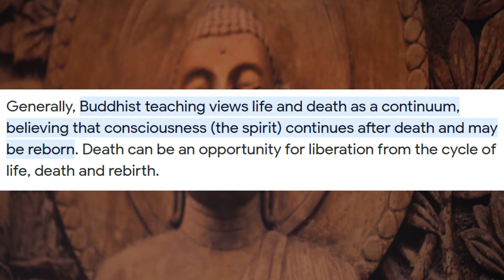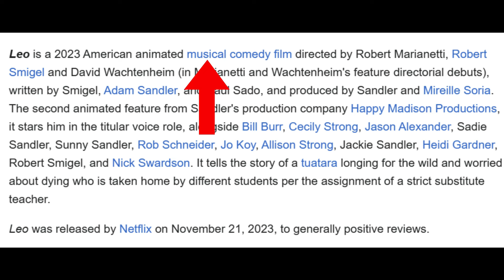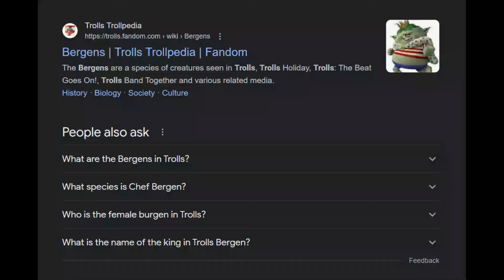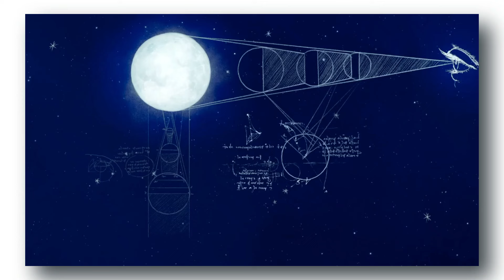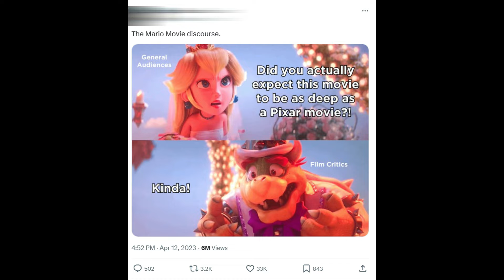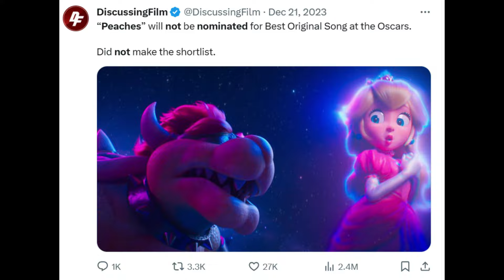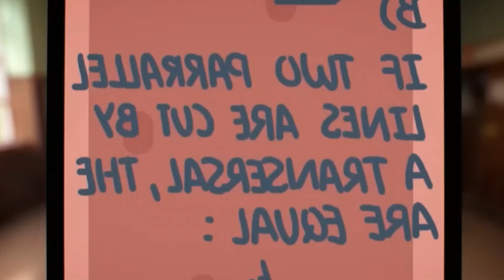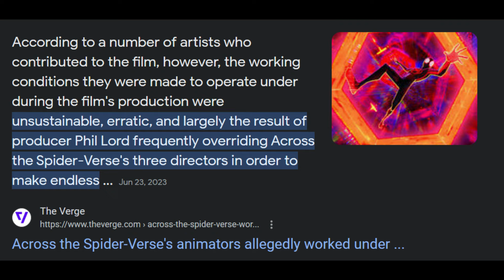Animated Films of 2023 Ranked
Here it is. I'm going to bed.

Timestamps:
0:00 - Intro
1:13 - The Bad Movies
12:43 - The Mediocre Movies
32:22 - The Good/Great Movies
41:41 - Top 3
52:21 - Credits

Shoutout to my Patreons:

Buster Corp
Olivia Mendel
Titanium Rocket
WXY3
xKitanna